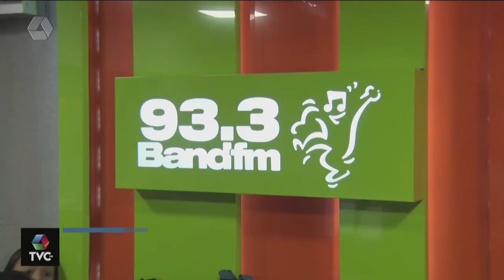Alunos da Escola Municipal Prof. Elson Lot Rigo conhecem a sede do Grupo RCN